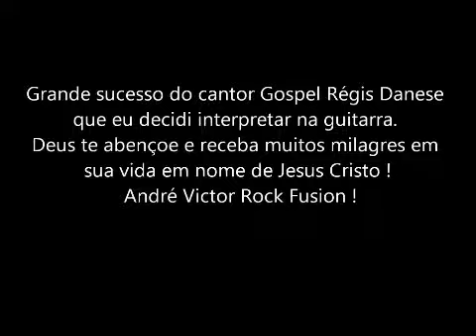Faz um milagre em mim ! (versão drive) - André Victor Rock Fusion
Decidi gravar um improviso na música FAZ UM MILAGRE EM MIM do Régis Danese que fez muito sucesso por todo o Brasil. Foi o louvor mais tocado em todas as igrejas praticamente. Como guitarrista e Pastor Missionário do Ministério IDEE, fica aqui minha humilde interpretação guitarrística e como pregador da poderosa Palavra de Deus, peço ao SENHOR que vc receba muitoooooos milagres em sua vida em nome de Jesus Cristo ! Amém !